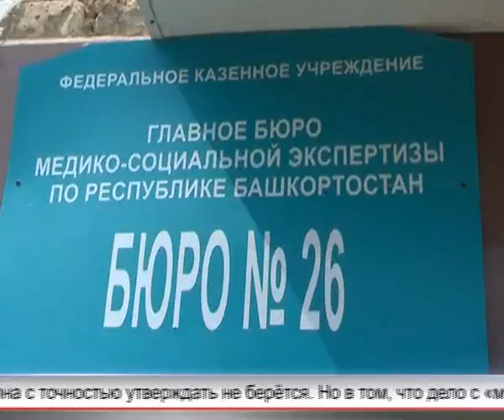Арис Новости 15.09.2016